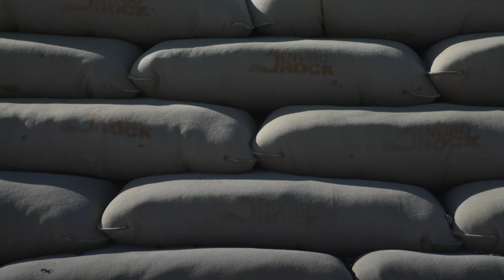Sur le front du climat: au Cap, les inégalités face aux risques d'inondation | AFP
Selon un projet de rapport des experts climat de l'ONU (Giec) obtenu par l'AFP, les inégalités sociales issues de l'apartheid compliquent les efforts d'adaptation aux changement climatique au Cap, en Afrique du Sud. Près de 100 000 foyers sont confrontés aux inondations et dans les townships, seuls quelques millimètres d'eau suffisent pour engorger les égouts et charrier les déchets dans les rues.